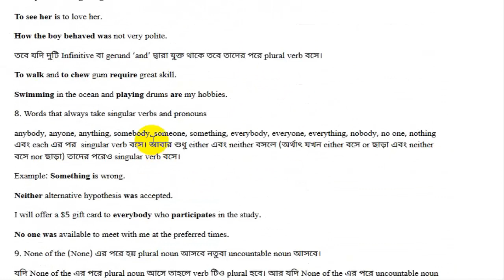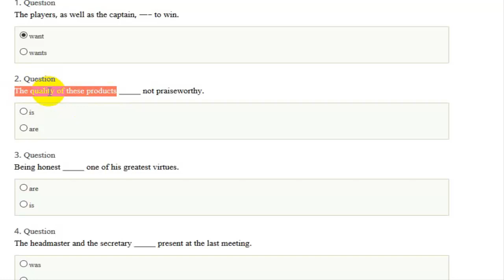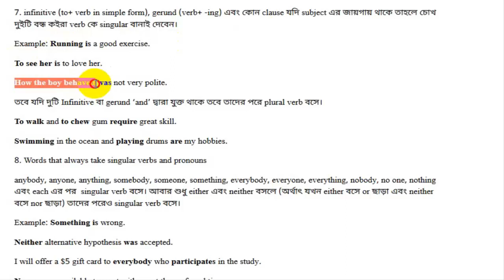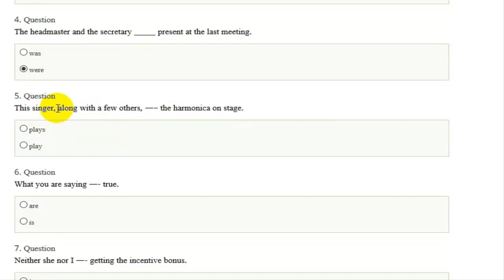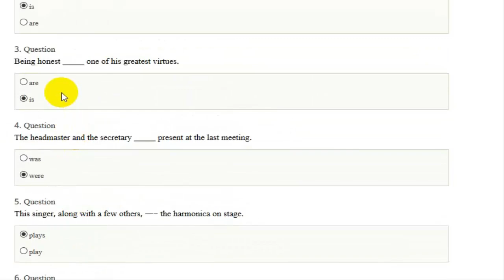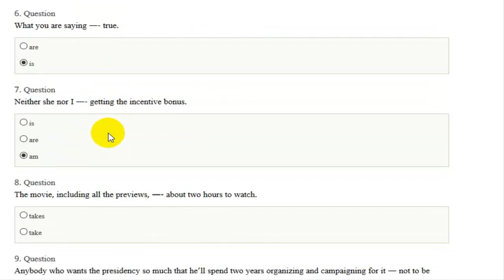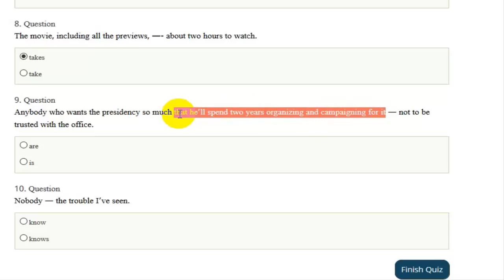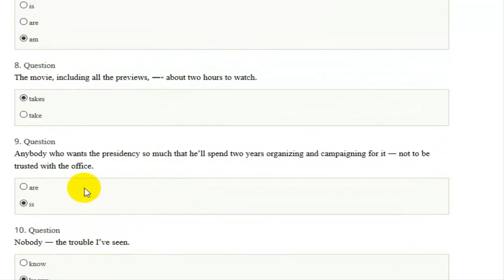Subject Verb Agreement 01